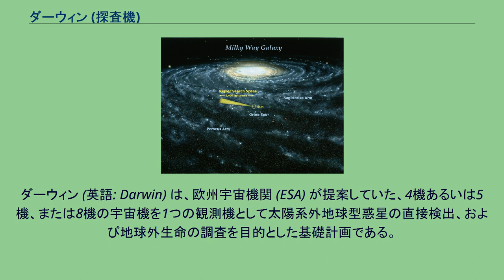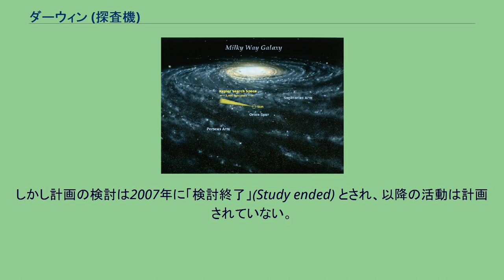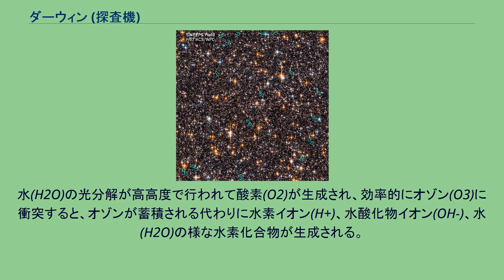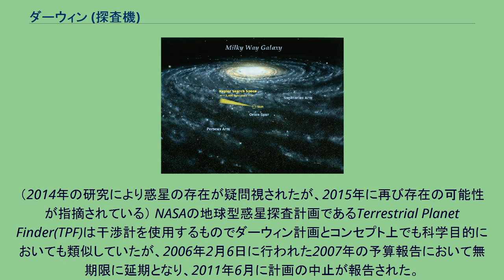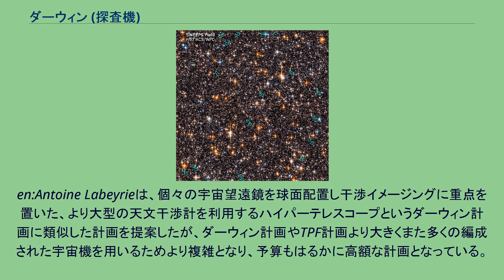ダーウィン (探査機)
ダーウィン (英語: Darwin) は、欧州宇宙機関 (ESA) が提案していた、4機あるいは5機、または8機の宇宙機を1つの観測機として太陽系外地球型惑星の直接検出、および地球外生命の調査を目的とした基礎計画である。
2015年以降の打ち上げを予定していた。
2007年に費用が高すぎるとしてミッションは打ち切られた。
最新の設計では編成飛行する口径3-4メートルの宇宙望遠鏡(または集光器)を搭載した子機となる3機の宇宙機、及び親機となる1機の宇宙機を1つの巨大な干渉計とすることが考案されていた。
遠くの惑星および星からの光を受けた子機は、ビームコンバイナ、分光器、アレイ干渉計、および通信ハブ機能を備えた親機にリダイレクトする機能を有していた。
「ロビン・ローレンス設定」と呼ばれる初期設計においては、口径1.5メートルの宇宙望遠鏡6機、ビームコンバイナ宇宙機と電源を別とする通信用宇宙機の8機構成となっていた。
しかし計画の検討は2007年に「検討終了」(Study ended) とされ、以降の活動は計画されていない。
仮に計画が続行していたとしても、画像イメージの生成に各宇宙望遠鏡が数マイクロメートル内の距離を保った上でおよそ1ナノメートル以内で受信制御を行う必要があり、この様な精度が技術的に実現可能かどうかについてはさらなる検討が必要になっていたと思われる。
宇宙望遠鏡による観測は電磁スペクトルの赤外線領域を利用して行う。
太陽系外惑星の研究において超高分解能、いわゆるミリ秒オーダーの赤外線画像を生成することで、天体物理学の様々な詳細研究が可能であったと考えられている。
赤外線領域が選ばれた理由として、地球型惑星は可視スペクトル領域において他の10億の星よりも輝いていることによるが、赤外線においてその差は桁違いに小さいものとなる。
2000年、ESAによれば赤外線による観測を行うためには（宇宙空間の大気環境により）宇宙機に搭載された光学機器は40ケルビン(約-233度)まで受動的に冷却されると報道された。
惑星の調査にはヌル干渉計の使用が想定されていたと考えられる。
これは3ビームの位相変化を利用することで大きな干渉を受けた中心の星からの光は打ち消されるが、周回している惑星はわずかにずれが生じるため打ち消されることはない。
この現象によって星からはるかに明るい光があっても惑星の検出が可能となる。
惑星の探知を行うために、宇宙望遠鏡はイメージングモードで運用を行う。
地球型惑星の検出には数カ月でおよそ10時間分の観測が必要となると考えられている。
2002年に設計された口径1.5メートルの宇宙望遠鏡の場合、地球型惑星のスペクトルを得るためにおよそ100時間の観測時間が必要になると考えられていた。
ダーウィン探査機が生命活動に適した惑星を発見できていれば赤外線スペクトルを分析することで大気の詳細について研究されていたと考えられる。
スペクトルを分析することで大気組成を決定することが出来た場合、それは地球外生命の存在する証拠となる可能性がある。
これは酸素は反応性が非常に高いため、仮に大気中に高濃度の酸素が存在した場合、光合成の様な常に酸素を生成するプロセスが必要になるからであり、大気中の大素と水蒸気の存在は地球外生命の証拠となり得るからである。
酸素のみの存在は生命の証拠にはなり得ない。
木星の月の1つである衛星エウロパの場合、水分子の放射線分解によって生成される大気中の酸素濃度は希薄である。
数値シミュレーション上では適切な条件下において二酸化炭素の光分解から酸素を生成することは可能と示されている。
水蒸気と二酸化炭素の光分解は水酸化物イオンと原子状の酸素をそれぞれ生成した後、宇宙空間に水素が放出されることで低濃度の酸素を生成する。
水(H2O)の光分解が高高度で行われて酸素(O2)が生成され、効率的にオゾン(O3)に衝突すると、オゾンが蓄積される代わりに水素イオン(H+)、水酸化物イオン(OH-)、水(H2O)の様な水素化合物が生成される。
大気中のオゾン(O3)が高濃度である場合に酸素が生成されるためには、生物学的な光合成のような反応が低高度で行われることが唯一の方法であり、それはまた少量の水(水蒸気)が紫外線のある高高度に到達することを意味する。
大気中にオゾン、水、そして二酸化炭素が同時に存在することが、地球型惑星での生命の痕跡を示すものとして信頼...